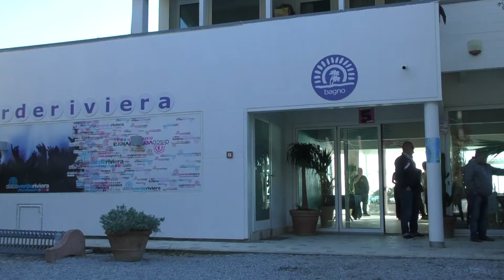Verde Riviera alla Mazzanta, nuova gestione della Buca del Gatto del Bar e del Ristorante,